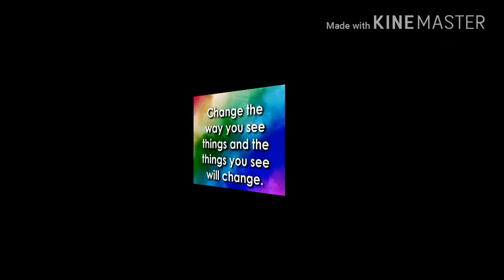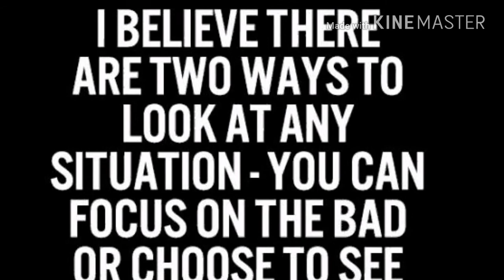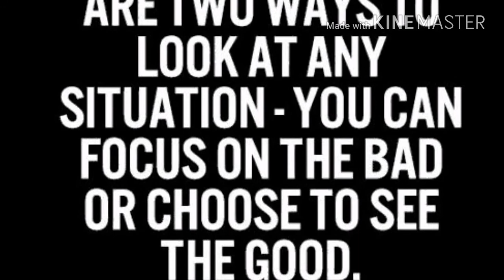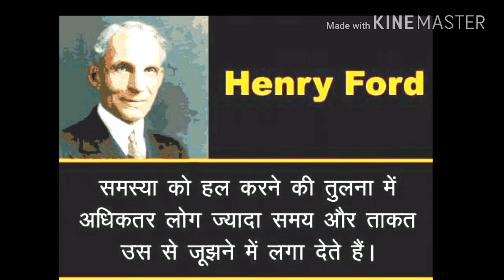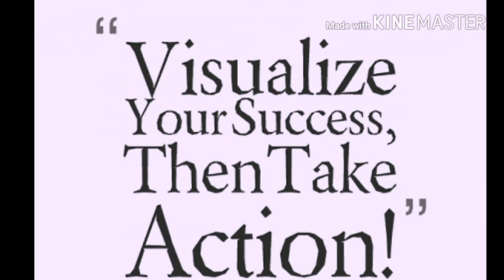Never Do This Before You Sleep |सोने से पहले ये ना करे|Subcounsious Mind |In Hindi |Mind Hacker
Hello Friends Welcome to MINd HACKER.
Never do this before you sleep|रात को सोने से पहले ये ना करे||Power of subcounsious mind in hindi|

Power of your subcousious mind
The most important thing youneed to know about the subconscious mind is that it is always “on”. That is,it is active day and night, regardless of what you are doing.The subconscious mind controls your body.You cannot hear this silent inner process with your conscious effort. You need to start taking care of your subconscious mind. It is vital tomaintain your mind in a state of expectation of only good eventsand make the usual mode of your thinkingbased solely on loyalty, justice and love.Faith and belief are the foundation of the subconscious. Do not forget that “you will be rewarded according to your faith”.

somebrief recommendations to help youuse your subconscious power for your best
:1. Your subconscious mind not only controls all the processes of the body but alsoknows the answers to the various questions and can solve many problems
.2. Before going to bed,refer to your subconscious mind with a specific requestand soon you will see its miraculous power in action
.3.Anything that is captured inyour subconscious mind will directly affect you in the formof emotions, circumstances and events. Therefore, you need to watch closely what thoughts and ideas govern your mind.
When you havea specific goal or dream, consciously repeat this statement: “I believe that the power of the subconscious, which gave me this desire, will embody it in me now.”

Stress, anxiety and fear can disrupt the natural rhythm of breathing, heart rate and work of any other part of the body. Cultivate in your subconscious mindthoughts of health, peace andharmony,and all the functions of the body will return to normal.
Imaginea positive outcome of your problems,fully feel the enthusiasm from what has happened. All your fantasies and feelings are clearly accepted by your subconscious and then implemented in life.

This channel help you to reprogram your mind and live stress free and happy life
What is mind hacking?
Mind hacking is a technique to reprogramming your brain It is a way of figuring out your problems that is stopping you from getting there.You reprogram your mind To move you in the direction that you want to go.
Mind hacking tips & trick get the passcode to get super user access to your mind today.
overcome addiction,conquer fear,fix your relationship problem,family isssues,How to ovecome tention,stress fruatration,depresstion,loneliness & anxiety to live happy stress free life.improve your career,acheive your goal & success.

"Mind is it own place & In itself can make a heaven of hell, a hell of heaven"
you are the experiment and your life is the result.
"Your life is conteolled by what you focus on"

Mind hacking is a great experiment that you can test for yourself.In fact the only way to verify that mind hacking works is to try it on your mind.The testing environment is yourself & you are ultimate proof.

"if you are insecure, Guess what? The rest of the world is too.Do not overstimated the comptition & understimated yourself.You are better than you think.

Stay happy,motivated & inspire
You Friend Shristi.